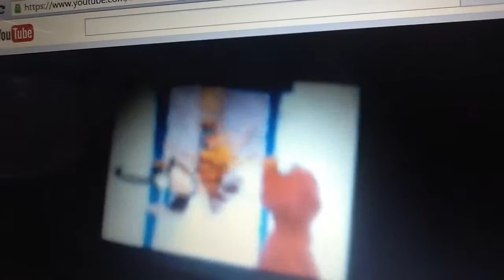October 31, 2015